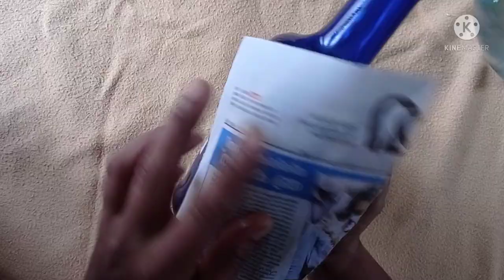DIY|creative bottle art| creative idea to decorate glass bottle|delight house art🎨🎨🎨bottle painting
De DIY|creative bottle art| creative idea to decorate glass   bottle|delight house art🎨🎨🎨

Hello everyone
in this video I've made beautiful bottle art step by step for beginners,,, which is very easy to follow

things used for search:
empty glass bottle
acrylic paint
white
black
red
green
yellow
indian red